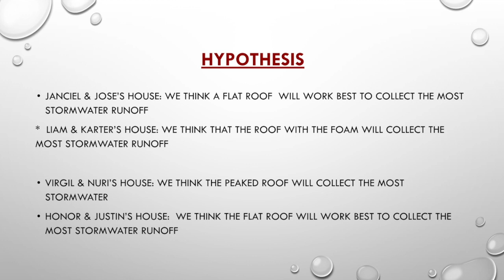204's Rain Resistant Homes HD 720p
For their 2023 Science Fair Project, room 204 built "Rain Resistant Homes".